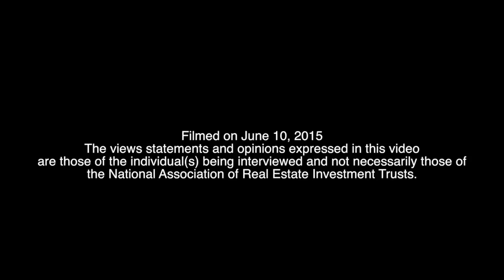Bigger Role Possible for REITs in Student Housing, CEO Says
William Bayless, president and CEO of American Campus Communities, Inc. (NYSE: ACC), joined REIT.com for a CEO Spotlight video interview during REITWeek 2015: NAREIT’s Investor Forum, held in New York.

American Campus Communities, an owner and developer of student housing properties, has a $1.2 billion development pipeline to be delivered between 2015 and 2017. About 50 percent of that pipeline represents on-campus properties where the company is in a partnership with the university.  The remaining assets are all located within a tenth of a mile of campus, he said.

Bayless observed that the student housing sector overall is seeing a robust level of transactions. In 2014, transactions totaled $3 billion, with REITs accounting for only 8 percent of that amount.

He also pointed out that in the first quarter of 2015, student housing capitalization rates dipped below multifamily rates, underscoring the strength of institutional demand for the assets.

And while American Campus Communities has been a buyer of core assets, for the year to date it has already closed on more than $400 million of dispositions. These funds will be recycled back into the $1.2 billion development pipeline, Bayless said.

Meanwhile, Bayless noted that REITs can play a much larger role in the student housing industry. The company has identified 280 target markets and is currently only in 72 of those, Bayless explained. “The opportunity for growth is significant.”

Bayless also said he expects to see more private student housing owners become aware of the advantages that the public REIT platform offers.